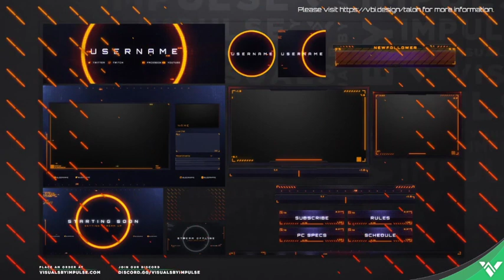New Net Who dis, Battlefield 1 18+ Oct 4 2021